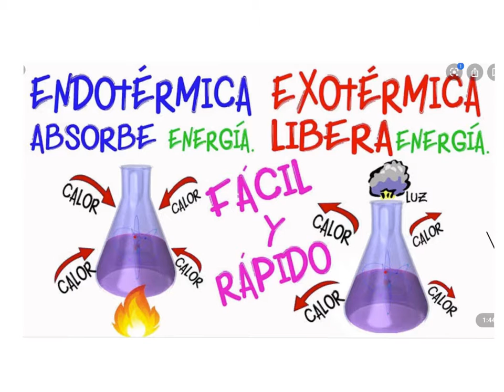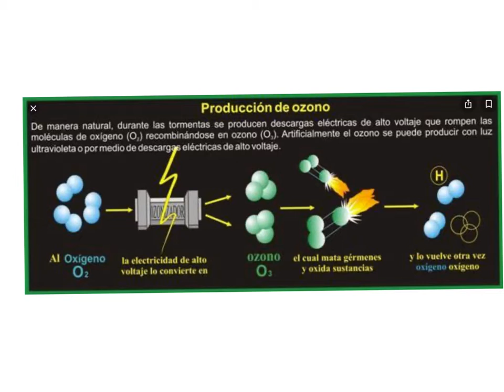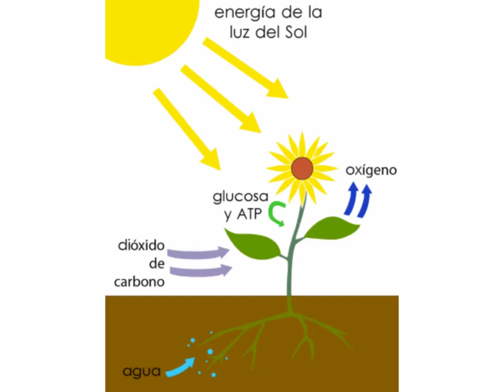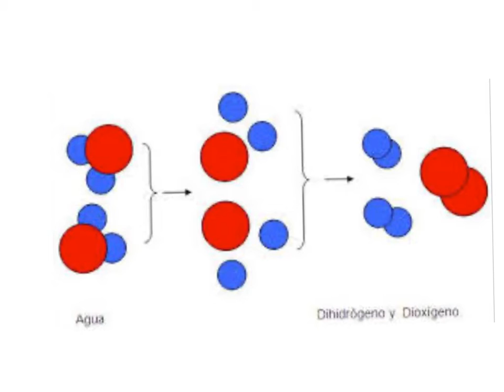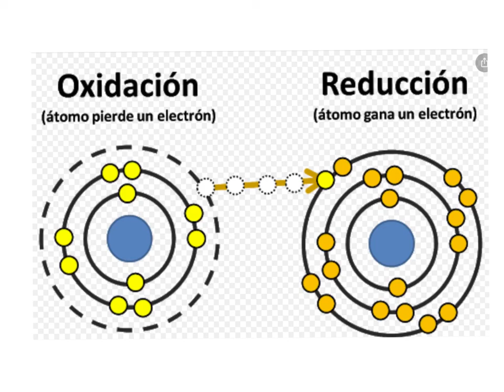Reacción endotérmica y exotérmica